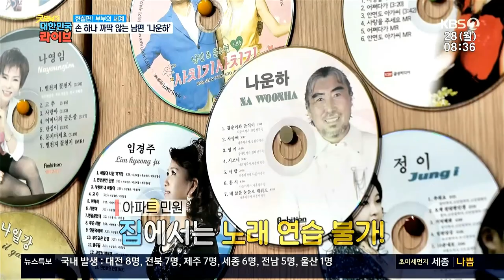KBS2 TV 굿모닝 대한민국 / 나운하편 / 엠비션에서..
KBS2 TV 굿모닝 대한민국 (나운하편)에 엠비션 엔터테인먼트
녹음실및 스튜디오에서 촬영본입니다..
가수 박정은님이 나운하님에게 트레이닝 하는 영상이 나왔네요..
장소 : 엠비션 스튜디오
출처 : KBS2 TV 굿모닝대한민국